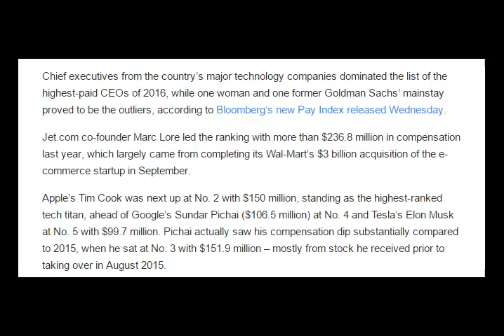How the Rich Get Rich These Tech CEOs Are Making Bank